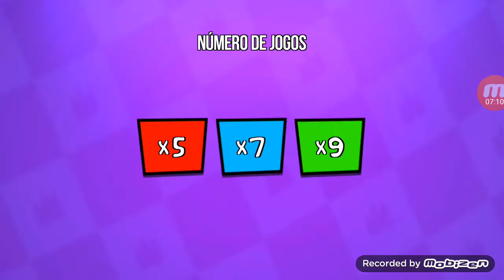Jogos de 4